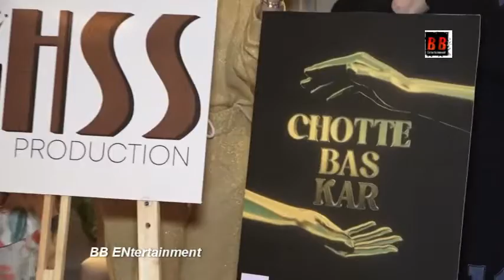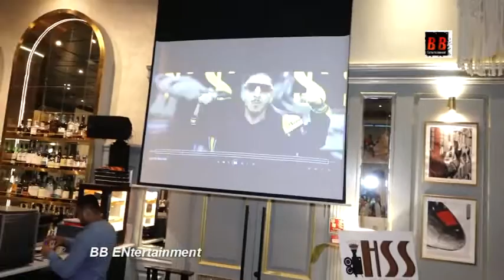Isha Koppikar Attended Hss Production Launch Party With Producer Harman Singh Sehgal In Ditas